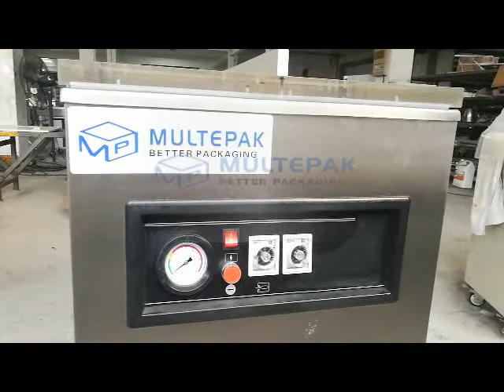200G caviar roe vacuum sealer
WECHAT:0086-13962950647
QQ:    6556177         SKYPE: ZXQ116